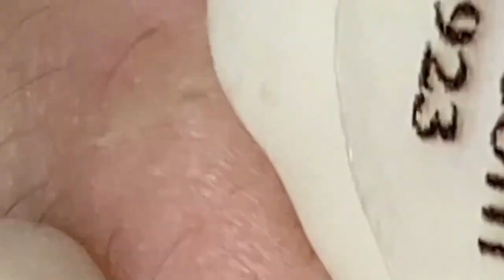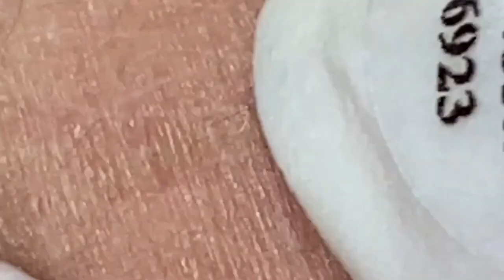ميع وتنظيف الجلد الطبيعي المدو SM